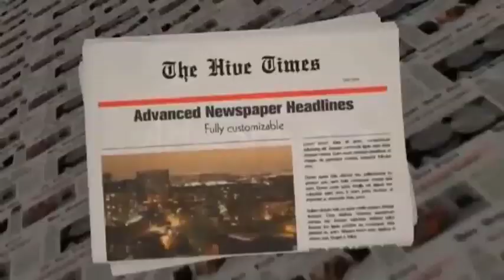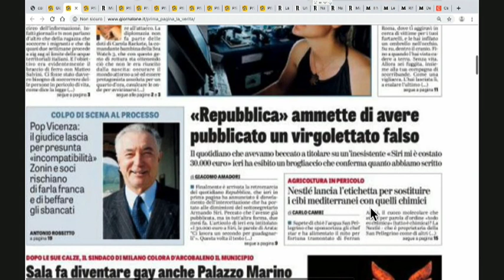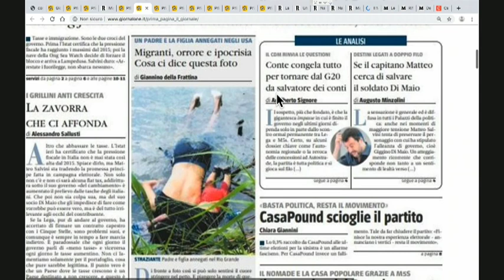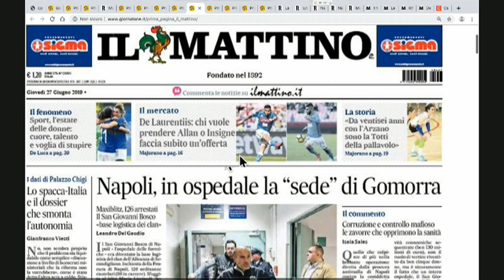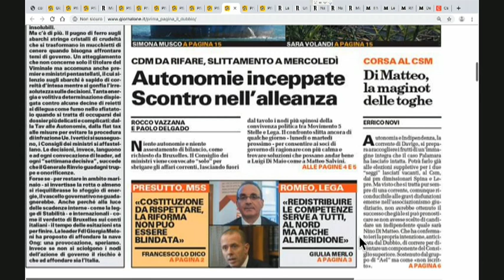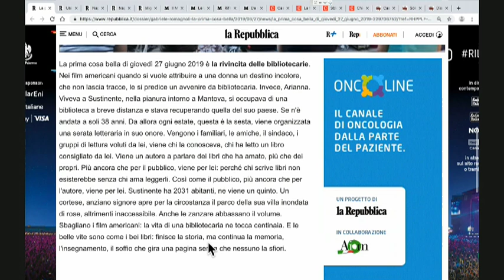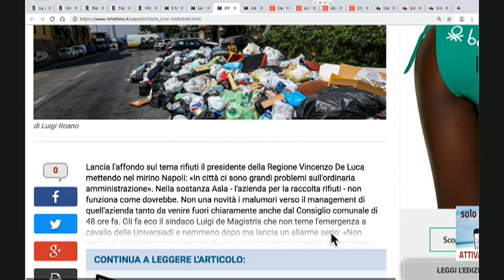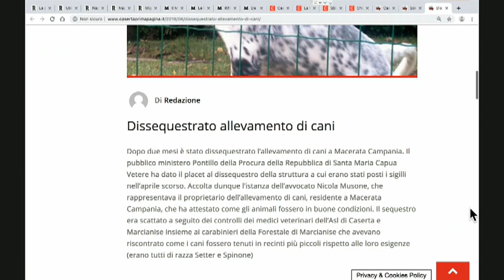DIRETTA RASSEGNA STAMPA 27/06/19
Rassegna Stampa di Giovedì 27 Giugno 2019 - Teleprima: Canale 91 dtt.